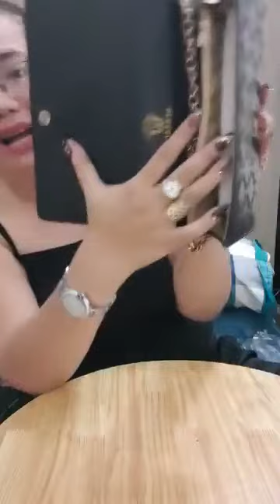Quần áo Quảng Châu hàng nữ độc quyền phân phối tại Việt Nam chất lượng giá rẻ ưu đãi lớn 27